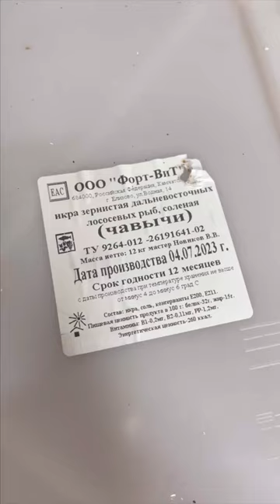Премиальная икра Чавычи! Камчатки🔥🔥🔥